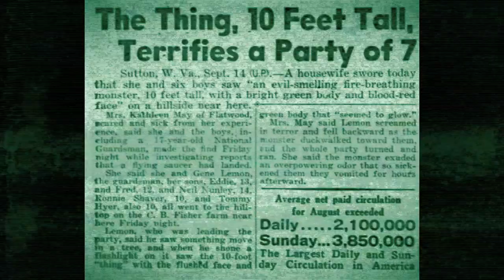THE FLATWOODS MONSTER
🎃👻🖤♥ VLOGTOBER DAY #21:

The Flatwoods Monster is a scary cryptid or alien which was spotted in the hills of Flatwoods in West Virginia.

OF:
M3llyB3ans

OF:
M3llyB3ans

🎵 Intro//Outro Music By:
Myuuji 🎵

creeepychick13

m0rbidmelanie13